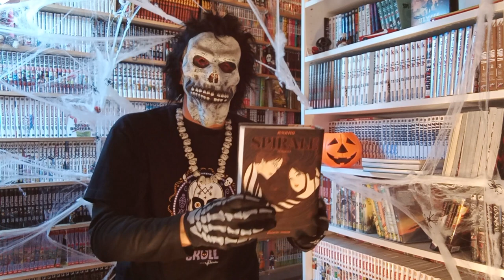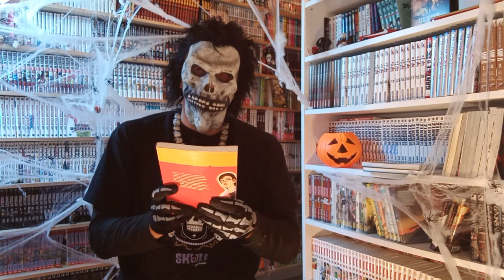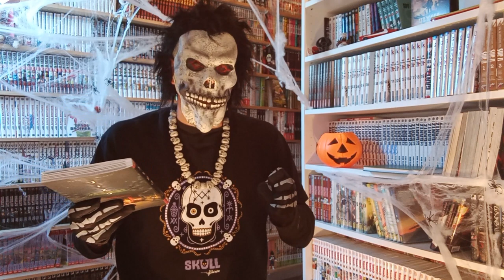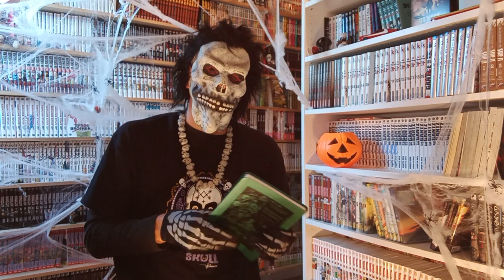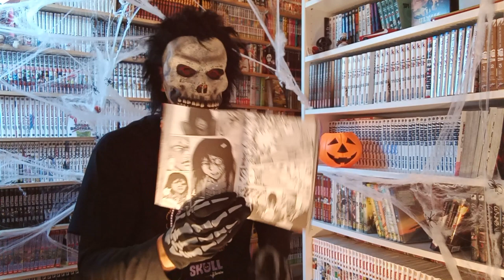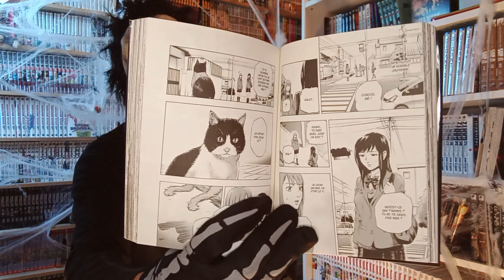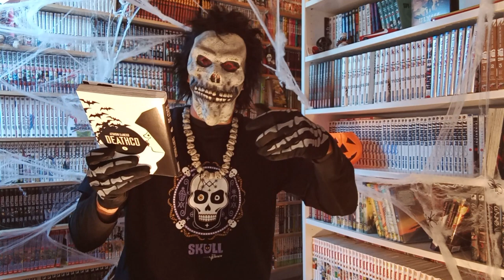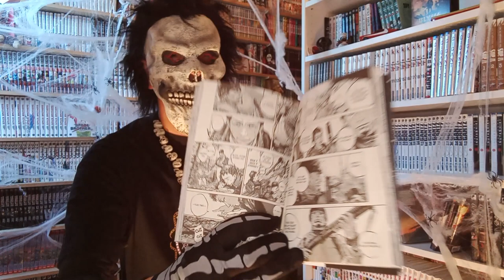MANGAS x HALLOWEEN x 10 mangas à LIRE x HORREUR x FRISSONS x MASKASS X [MANGAVORACE#204]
🔹🔹🔹[MANGAVORACE#204]🔹🔹🔹

| Yôôôôôô!!! |

Au menu:

Un menu spécial Halloween, de quoi avoir peur, frissonner, transpirer d'angoisse, sentir votre sang se refroidir à la lecture de 10 séries que je vos présente avec froideur.

00:51 Spirale de JunjiIto
01:55 Shiori & Shimoki
03:34 Jizo
05:06 Celui qui hantait les ténèbres
06:47 I'm a hero
08:18 The devil of the gods
09:18 Saiyuri
10:30 Re/member
10:55 Deathco
10:33 Gannibal

Mangaaaaaaaaaaa

|💬| RÉSEAUX

|💬|  Les Amis